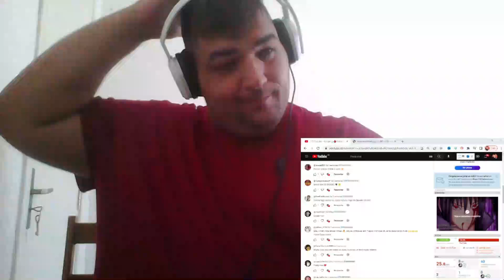Sasuke - Vingança🩸(Naruto) | Bushido | REACT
▶ Integrantes:@alleton

Sasuke - Vingança🩸(Naruto) | Bushido
Sasuke - Vingança🩸(Naruto) | Bushido
Sasuke - Vingança🩸(Naruto) | Bushido